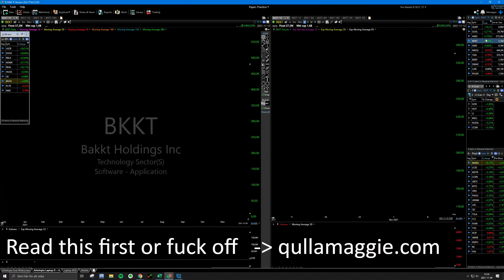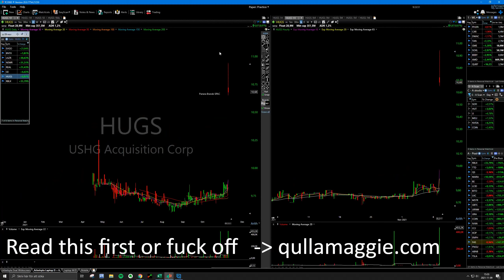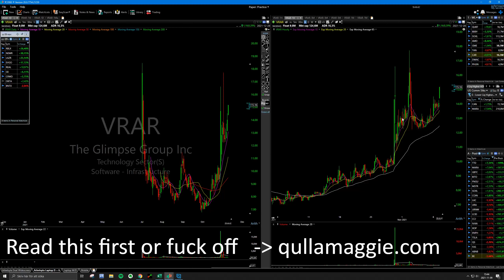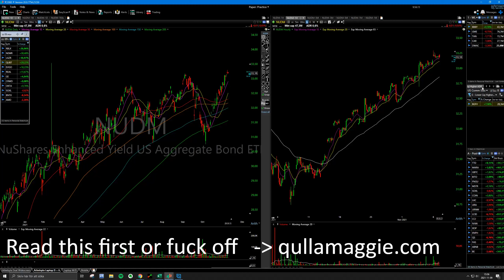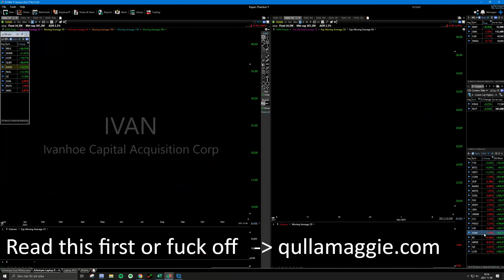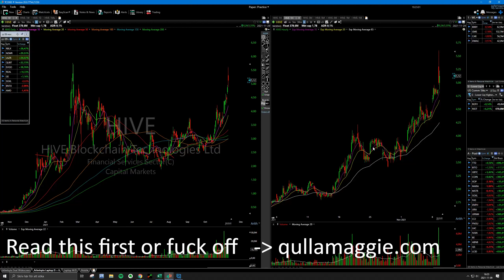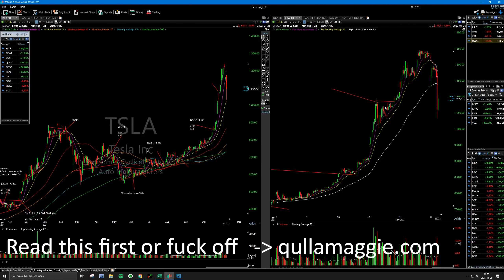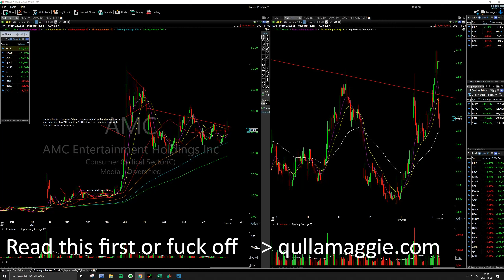2021150 Days like today is when the big winners get separated from the rest RkZMMuGpJ5M